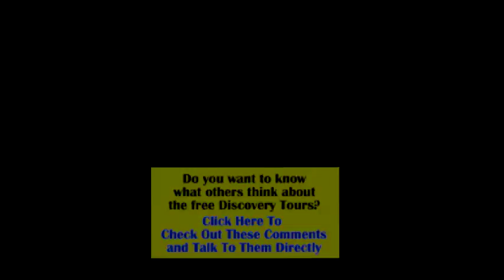Exploring Cabrera Backroads With A Couple From Edmonton Canada - Part 1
Join us on a little exploration of some of the backroads up into the hillsides surrounding Cabrera Dominican Republic.  The team roams some of the rural backroads with new friends from Edmonton, Canada.

We have a couple things we hope you get from this little two part video series of our jaunt through some of the country backroads.  First, there is progress everywhere on the North Coast, even on many of the country backroads.  As you will see in this series, the government is repaving many of the little roads throughout the region.  Another thing you may not see in the video but is quite obvious from our travels, many of the little schools have been modernized and improved and new schools are popping up in many towns.  It is obvious that the government officials in this country have focused much of their attention on improvements of infrastructure in the North Coast Region.  There is more to do, but we are quite encouraged by the progress so far.

Another thing I hope you will appreciate as we roam the backroads, sometimes even lost and not sure what to expect, there is no reason to be fearful.  All too often the Dominican Republic has been criticized for crazy drivers, congested and hectic traffic and potential dangers.  These kinds of problems are more isolated to the larger cities than they are to these rural areas of the DR.  Out here you will generally find helpful and friendly people eager to help and welcome you.

And finally, if you have not already participated in one of our free DYD Discovery Tours of the north coast of the Dominican Republic. WHY? Heck, worst case you get to explore another beautiful part of the world and best case you will fall in love with this little rural village overlooking the ocean that has become home to so many other expats. to sign up for YOUR own Discovery Tour.

Expat
Expat travel
Cabrera Dominican Republic
Dominican Republic backroads
Roadtrip
DR Escapes
Retire overseas